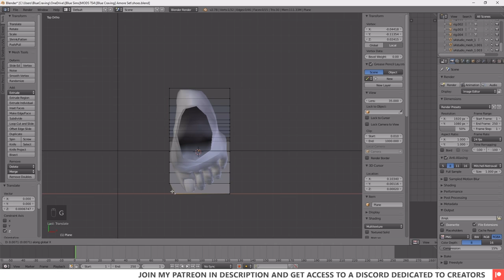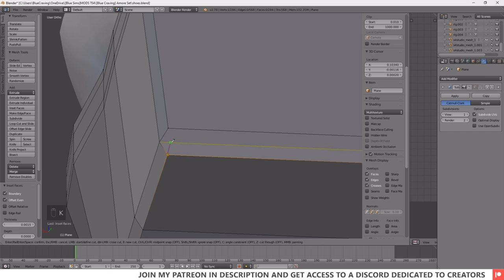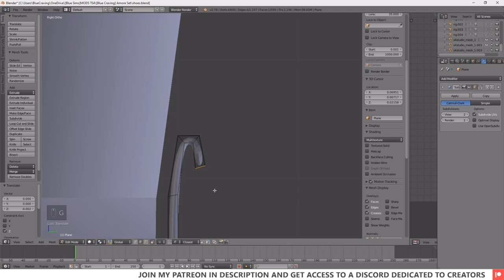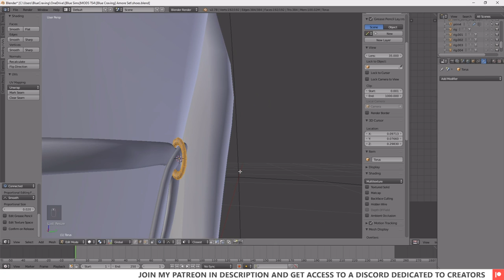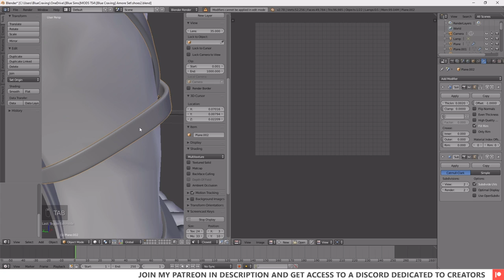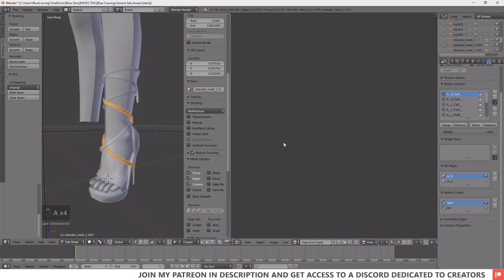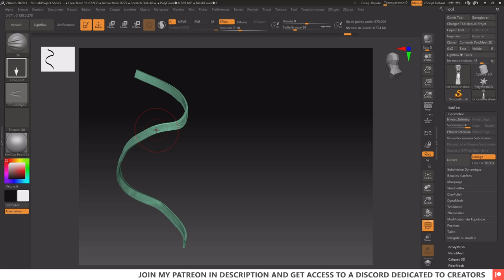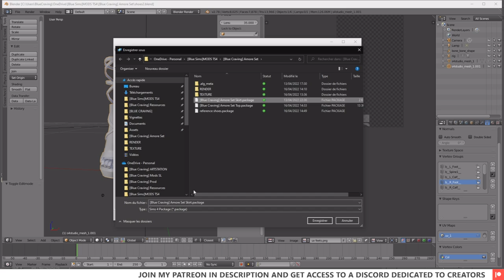Creating Ribbon Shoes in Blender - Zbrush - Substance Painter | 3D SIMS 4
Hi everyone, i recorded my process during the creation of Amore Shoes

Thank you magic-bot for allowing me to use your feet mesh bot) ❤️❤️
00:00 - Sole Modeling (Blender 2.78)
07:12 - Ribbons Modeling (Blender 2.78)
12:49 - UV Mapping (Blender 2.78)
16:45 - High Poly work (Blender 2.78)
17:32 - High Poly Sculpting (ZBrush)
18:54 - Texturing (Sibstance Painter)
19:56 - Diffuse Map Creation (Photoshop)
20:17 - Reference Export (Sims4Studio)
20:26 - uv_1 transfert (Blender 2.78)
20:34 - Vertex Paint and Weight Transfert (Blender 2.70)
20:44 - Final Tests (Blender 2.78)
21:12 - Package Creation (Sims4Studio)